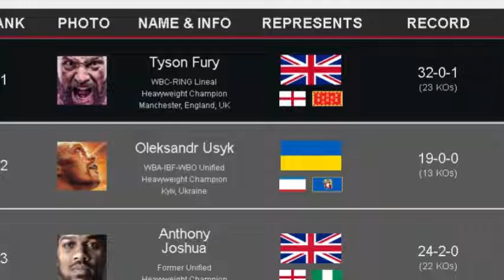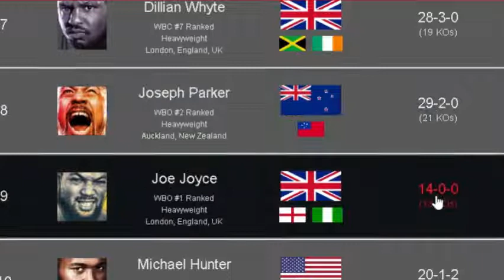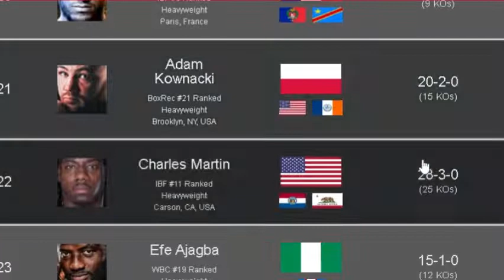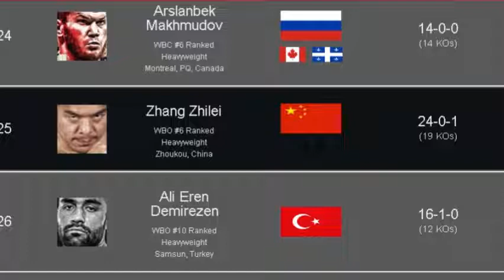TOP 30 HEAVYWEIGHTS